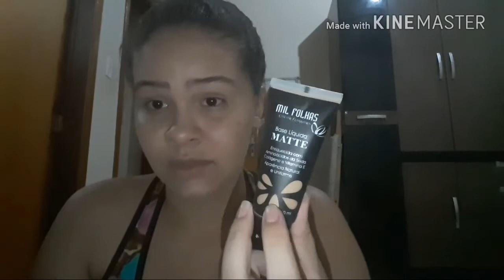Resenha:Mais uma base Matte baratinha/mil folhas (mil maravilhas) mais corretivo Pro conceal